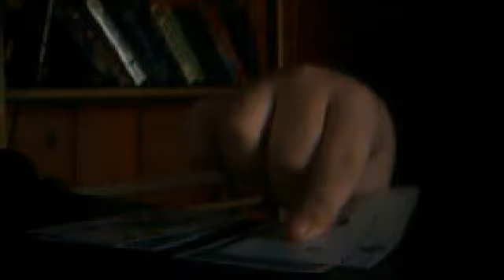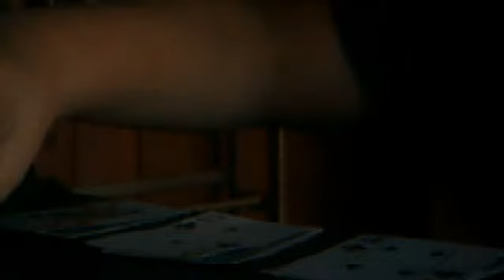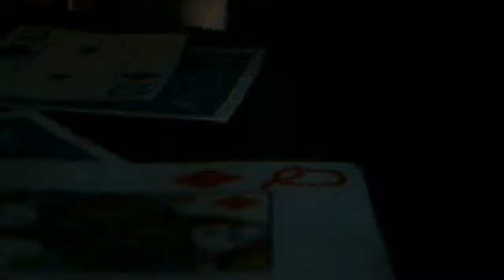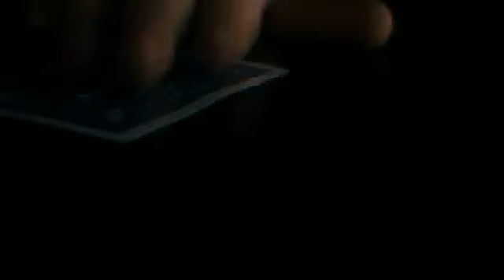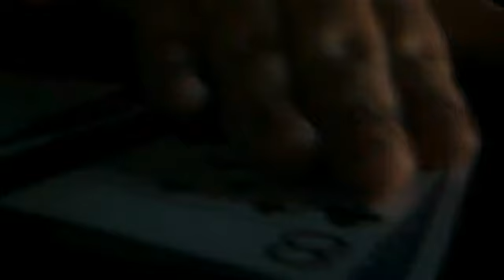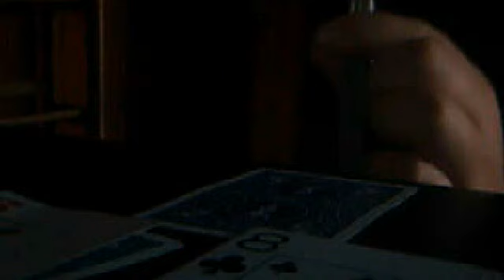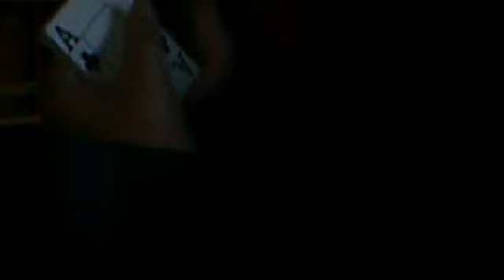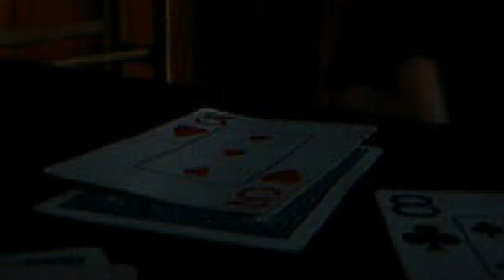Three Card Surprise Card Trick Tutorial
i learned this from mismag822 i dont take credit for it